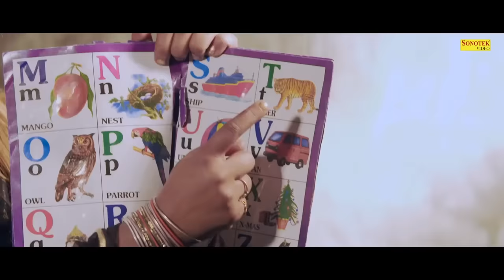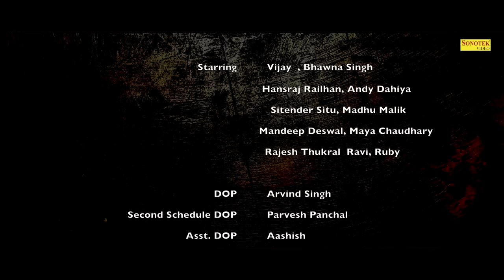GADAR 2 - Vijay Varma | New Haryanvi Movie 2023 | Gadar Full Movies 2023 | Chanda Cinema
GADAR 2 -  Vijay Varma | New Haryanvi Movie 2023 | Full Haryanvi Movies 2023 | Chanda Cinema

Video credits :

Title - GADAR 2
Starring - Vijay Varma, Bhawna Singh, Hansraj Railhan, Andy Dahiya, Mandeep Deswal, Madhu Malik, Shalu, Amar Kataria, Shashi & Rajesh Thukral
SFX : Vijay Varma
Foley : Virender Chopra
Editor - Vijay Varma & Virender Chopra
Production Manager- Sonu Verma
Lighting Head- Karambir Beri Kheda
Make Up- Shashi Sagar
DOP- Arvind Singh
Asst. DOP : Ashish
Second Schedule - DOP- Parvesh Panchal
Story/Concept/Direction -Vijay Varma
Label - Sonotek Film
Digital - VIJAY KUMAR
Label & Copyrights - Chanda Cinema